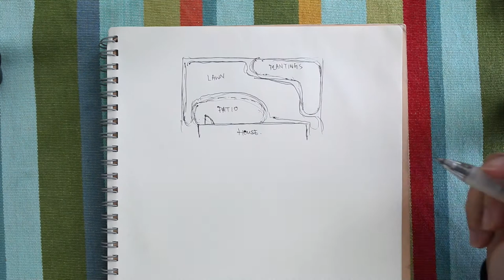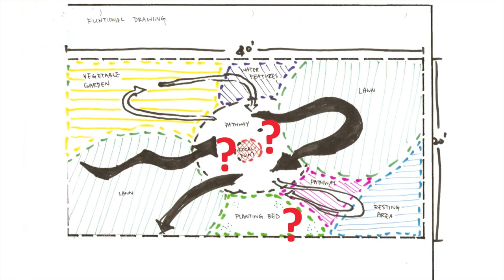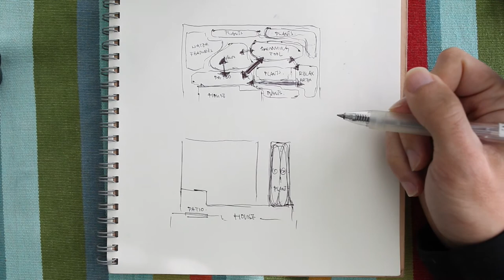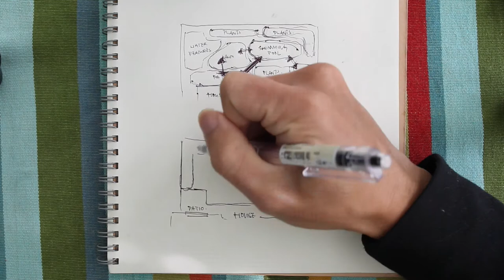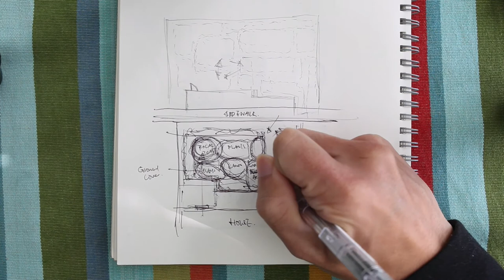【設計篇】Functional Drawing 功能圖｜設計的起點｜廣東話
設計的起點，但最容易被忽略的一步